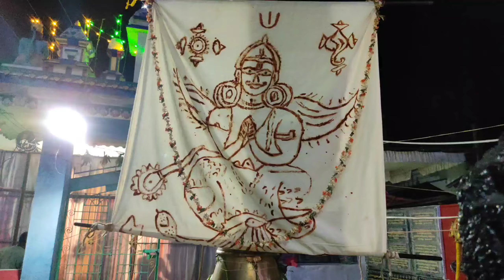SRI KRISHNA Brahmotsavam | చీరాల, ఈపూరుపాలెంలో రుక్మిణి సత్యభామ సమేత వేణుగోపాల స్వామి బ్రహ్మోత్సవాలు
చీరాల మండలం ఈపూరుపాలెంలో రుక్మిణి సత్యభామ సమేత వేణుగోపాల స్వామి బ్రహ్మోత్సవాలు